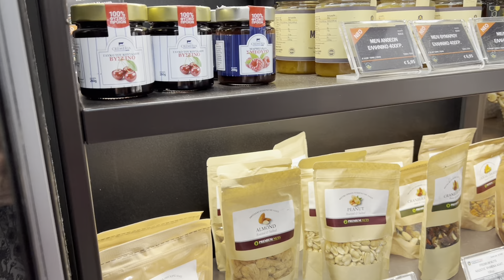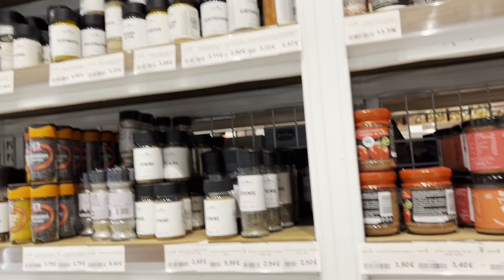Market and lunch at Ergon House Athens summer 2022